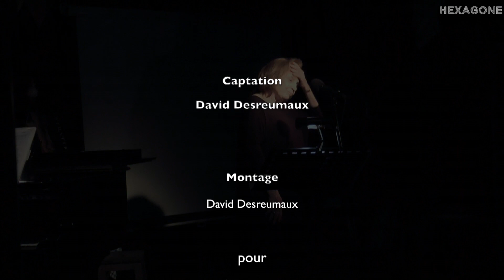Francesca Solleville - Lily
Francesca Solleville interprète "Lily" en concert au Forum Léo Ferré, à Ivry, , le 8 mars 2015.